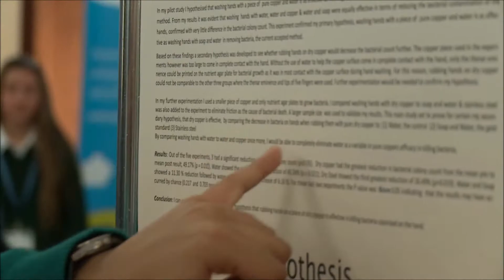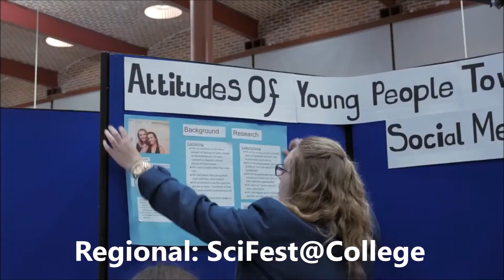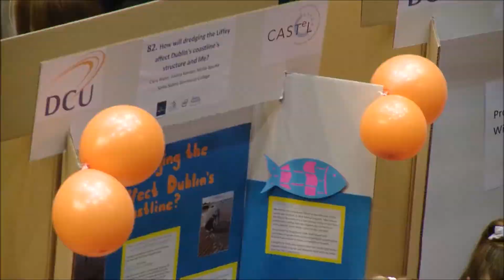SciFest-Where Creativity Meets Innovation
This video explains what SciFest is and the type of projects that are exhibited at the three different levels: SciFest@school, SciFest@College and the National Final.